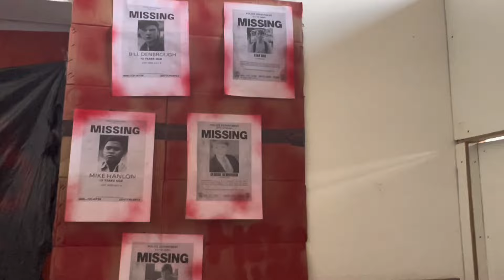College Vlog• College fete day, class gathering, end of second semester, Norbuling Rigter College